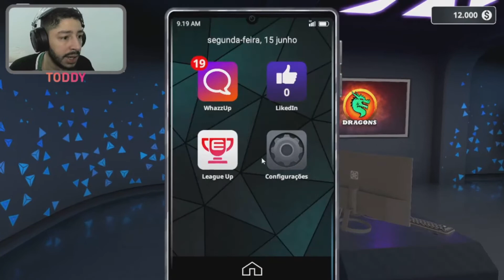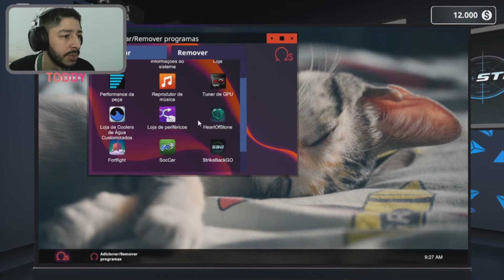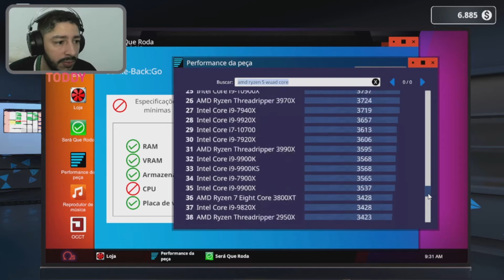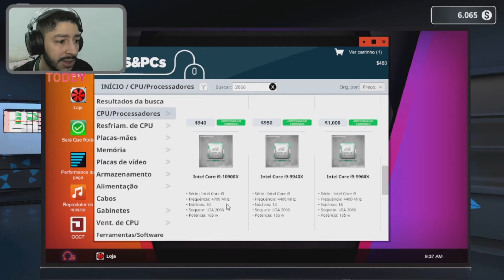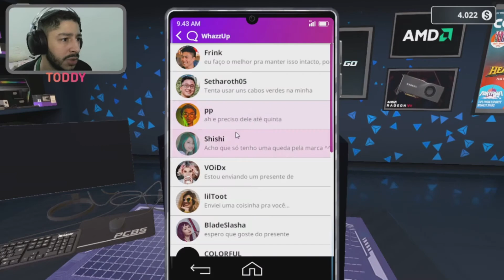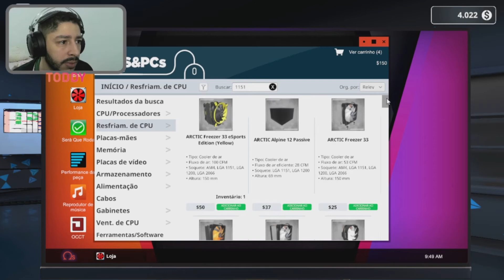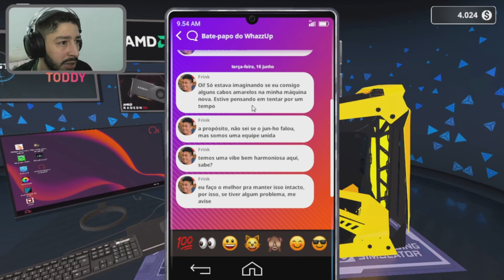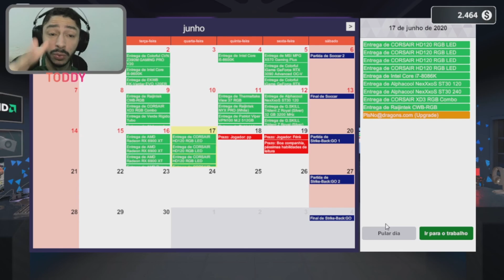EP 13 - SOMOS DA DRAGONS! NOVA EQUIPE! - [ PC BUILDING SIMULATOR ]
Mudamos de equipe pra poder disputar o campeonato de Strike Back: GO! Uma nova equipe asiática e com 4 jogadores, vai ser bem difícil atender a todos ao mesmo tempo. Fora que ganhamos uma nova sala para trabalharmos!